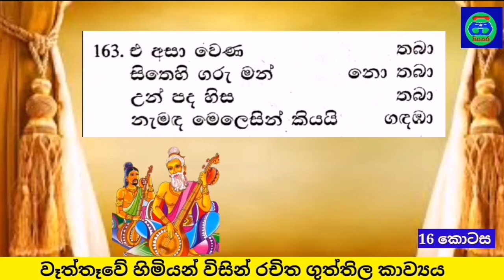එ අසා වෙණ තබා | 163 කවිය | ගුත්තිල කාව්‍යය | අ.පො.ස. සා/පෙළ